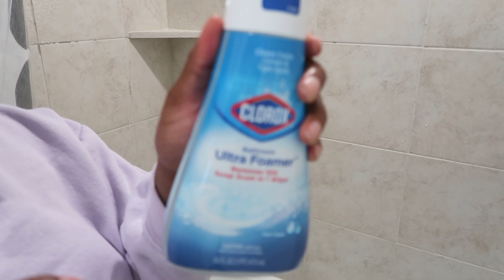SUNDAY RESET ROUTINE| deep cleaning motivation for new construction home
SPRING SUNDAY DEEP CLEANING ROUTINE| Extreme bathroom cleaning motivation 2023

Hello friends and welcome back to another extreme deep cleaning routine video. Do you dread cleaning the bathroom? Join the club! But with a little motivation, it can be a snap to clean on a Sunday morning. In this video, I'm sharing my epic spring cleaning motivation, including a Sunday deep cleaning routine that will take less than an hour per bathroom!

If you're looking for a quick and easy way to clean your bathroom on a Sunday morning, then this video is for you! My Sunday deep cleaning routine will help you clean the bathroom in record time, and you won't even have to spend hours cleaning! So get ready to clean your bathroom in record time, with my help! So grab your cleaning supplies and join me for a productive and satisfying Sunday cleaning session! I also share some updates on bathroom renovations we plan on doing in the upcoming months.

All views are my own and not associated with my employer.

**Filming equipment**
Ring light

Canon G7x ii Camera

Canon Rebel T7 DSLR Camera options

Name: Nicole
Occupation: Accountant

This channel is a one-stop shop for all things faith, career, lifestyle, homemaking, womanhood, and more. I love sharing my career journey as an accountant including my public accounting and Big 4 audit experience through vlogs, chitchat, and career advice videos. I also am a Christian Wife who loves sharing about Jesus through homemaking, cleaning routines, and organizing content. Lastly, as a blogger, I have a passion for fashion so I like sharing what I wear to work, workwear trends, and fashion content for women whose style is minimal chic. You will also get some luxury unboxings and reviews.

If you are into career advancement, finance advice, lifestyle, vlogs, faith journey, cleaning, homemaking, fashion or all the above; this is definitely the place for you.

Origin: Luanda, Angola
Currently: Somewhere in New York
Languages Spoken: Portuguese, English, French, Spanish, Lingala

This video is about: sunday deep clean routine,sunday reset deep clean,cleaning motivation 2023,sunday cleaning routine,March home reset 2023,deep cleaning motivation,deep cleaning motivation for 2023,reset routine 2023 march,whole house clean with me,clean with me 2023,clean with me black people,whole house clean with me corporately nicole,speed cleaning house 2023,2023 clean with me,deep clean with me for 2023,corporately nicole,deep clean for 2023,bathroom deep clean with me